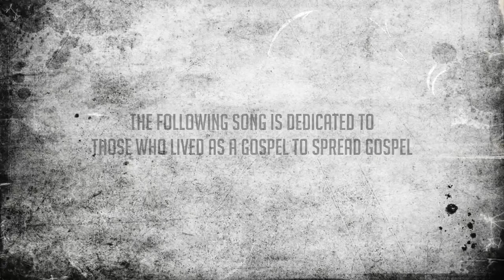[OFFICIAL LYRIC VIDEO] Sis.Sarah Navaroji | Ennai Marava Yesu Nadha | Golden Classics | Life Media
Sister Sarah Navaroji, a pioneer in Tamil Christian devotional music and a prolific composer, wrote countless Christian songs praising the virtues of Lord Jesus Christ was born in Madurai, Tamilnadu, India. She was the Founder of Zion Gospel Prayer Fellowship Church. She has written 365 songs in her last 50 years. She was awarded doctorate by an International University in Rhode Island. The renowned Audio production company – HMV was published her songs continuously.

Ennai Marava Yesu Natha – என்னை மறவா இயேசு நாதா

என்னை மறவா இயேசு நாதா
உந்தன் தயவால் என்னை நடத்தும்

வல்ல ஜீவ வாக்குத்தத்தங்கள்
வரைந்தெனக்காய் ஈந்ததாலே ஸ்தோத்திரம்
ஆபத்திலே அரும் துணையே
பாதைக்கு நல்ல தீபமிதே

பயப்படாதே வலக்கரத்தாலே
பாதுகாப்பேன் என்றதாலே ஸ்தோத்திரம்
பாசம் என் மேல் நீர் வைத்ததினால்
பறிக்க இயலாதெவருமென்னை

தாய் தன் சேயை மறந்து விட்டாலும்
மறவேன் உன்னை என்றதாலே ஸ்தோத்திரம்
வரைந்தீரன்றோ உம் உள்ளங்கையில்
வல்லவா எந்தன் புகலிடமே

திக்கற்றோராய் கைவிடேனே
கலங்கிடீரே என்றதாலே ஸ்தோத்திரம்
நீர் அறியா யாதும் நேரிடா
என் தலை முடியும் எண்ணினீரே

உன்னை தொடுவேன் என் கண்மணியை
தொடுவதாக உரைத்ததாலே ஸ்தோத்திரம்
அக்கினியின் மதிலாக
அன்பரே என்னைக் காத்திடும்

உனக்கெதிராய் எழும்பும் ஆயுதம்
வாய்த்திடாதே என்றதாலே ஸ்தோத்திரம்
பறந்திடுமே உம் நாமத்திலே
பரனே எனக்காய் ஜெயக் கொடியே

என்னை முற்றும் ஒப்புவித்தேனே
ஏற்று என்றும் நடத்துவீரே ஸ்தோத்திரம்
எப்படியும் உம் வருகையிலே
ஏழை என்னை சேர்த்திடுமே

ZION GOSPEL PRAYER FELLOWSHIP CHURCH
46, Kuttiappan 2nd Street, Kilpauk,

Sister. Lalitha Evangeline

About Ministries
Rev. Dr. R.Samuel

For CDs, MP3 CDs & Song Books
Sister. E.J. Roshini Samuel

Sister Sarah Navaroji songs lyrics, Sarah Navaroji ,Tamil Christian Songs, Life Media , Sarah Navaroji